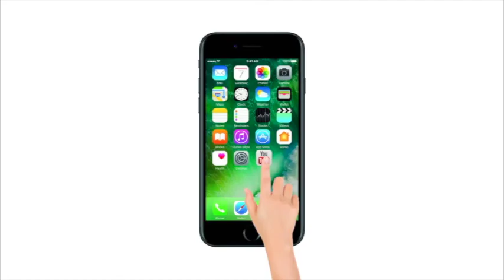Lokmat News morning bulletin: Today's News Roundup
मोदी स्टॉकहोम पहुंचे, स्वीडिश पीएम ने प्रोटोकॉल तोड़ एयरपोर्ट पर किया भव्य स्वागत
कर्नाटक विधानसभा चुनाव 2018: टिकट ना मिलने के कारण मीडिया के सामने रो पड़े बीजेपी नेता
अहमदाबाद में लड़की से 'छेड़खानी' पर बवाल, दो गुटों में हिंसक झड़प